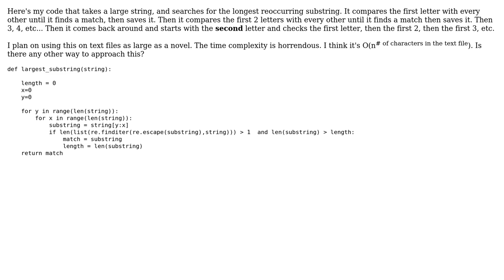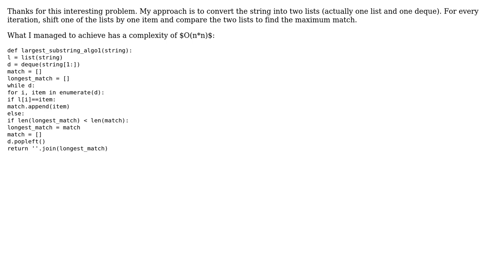Code Review: Finding the largest repeating substring (2 Solutions!!)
Code Review: Finding the largest repeating substring

With thanks & praise to God, and with thanks to the many people who have made this project possible! | Content (except music & images) licensed under CC BY-SA | Music | Images & others | With thanks to user vnp user Nick Udell user Arvind Padmanabhan user Andrew Tsay user alecxe user 200_success and the Stack Exchange Network Trademarks are property of their respective owners. You are responsible for your own actions.